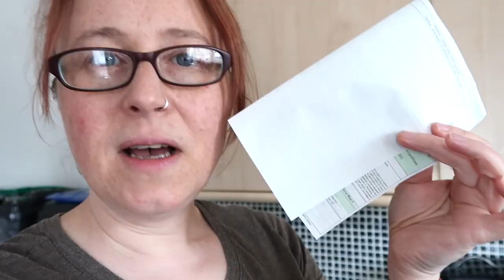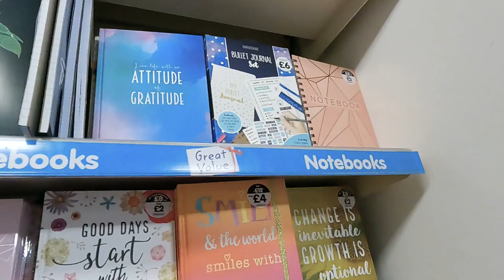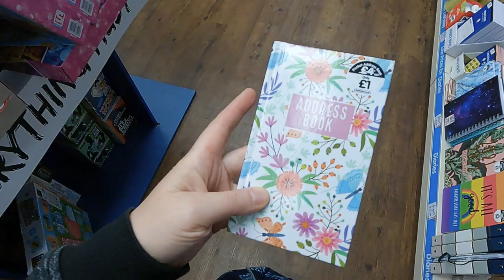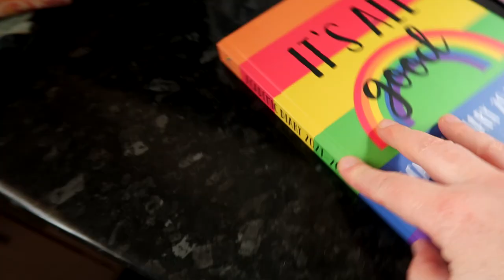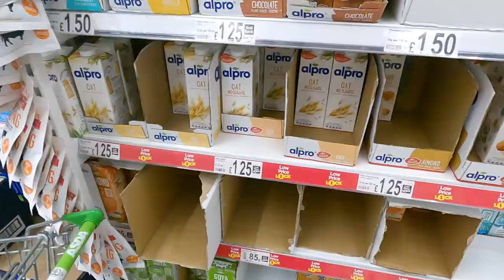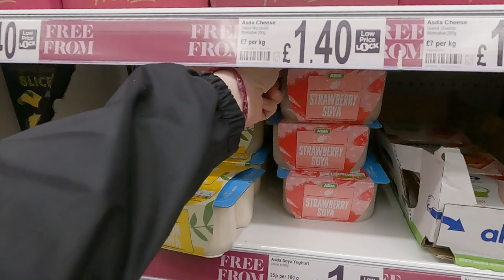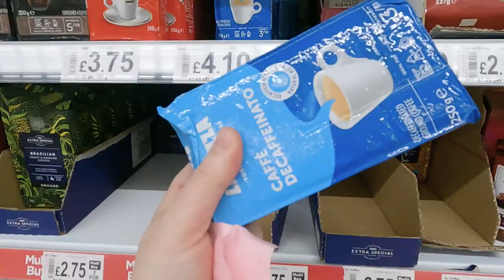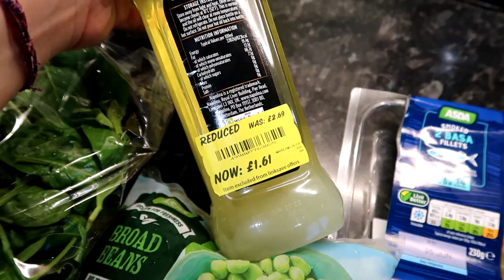A VERY GOOD NEWS day for my FAMILY & I go SHOPPING at ASDA. DAILY VLOGS UK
It is a VERY GOOD NEWS day for my little family today. 😊 I'm at home for most of the day, doing accounts, popping to the chemist, I nipped into The Works discount stationers to pick up a new academic diary and a new address book. Later in the day, I go shopping at ASDA.

My footwear: Karrimor women's mount mid walking boots 🥾
The e-book I am currently reading on my Kindle app - Color Correction Handbook, The: Professional Techniques for Video and Cinema 📙

She ships to the UK only. I think you might need an account to see the prices by clicking on the items. At the time of making this video, all items are £3 each.